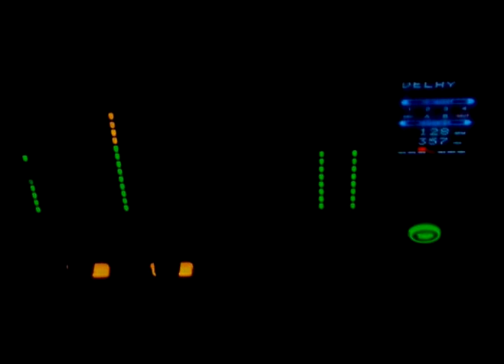Albin Myers - Times Like These (Club Mix)